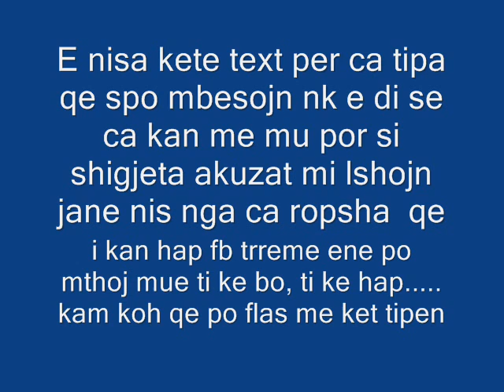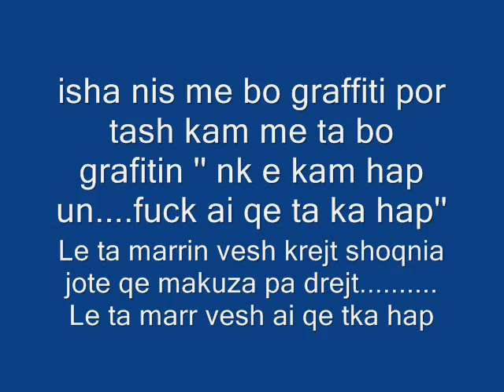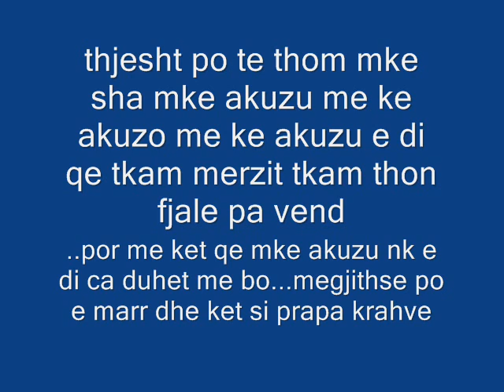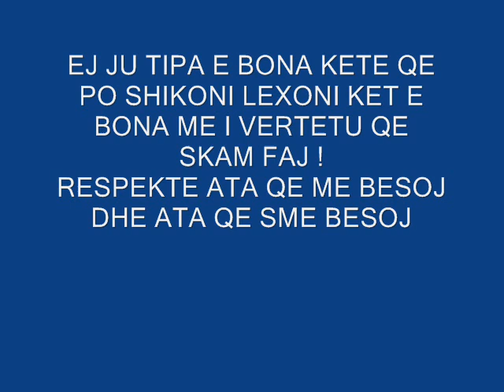Hiqma Akuzen - Detox (NÇP)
Mos me akuzo per kete !
Nuk kam fare gisht !
Mos me Keqkupto !
Mos me urre ti dhe krejt shoqnia jote !